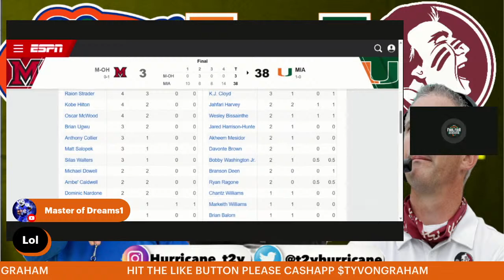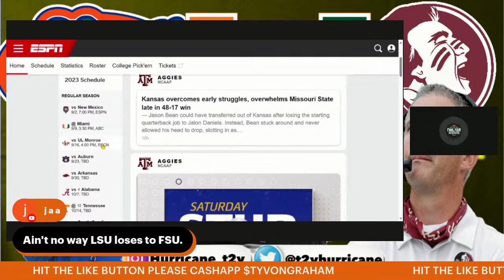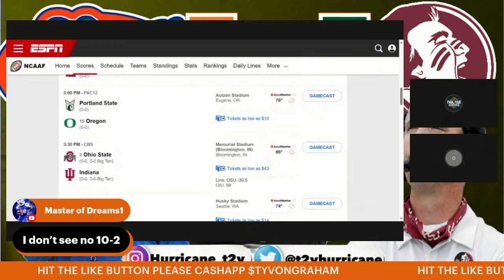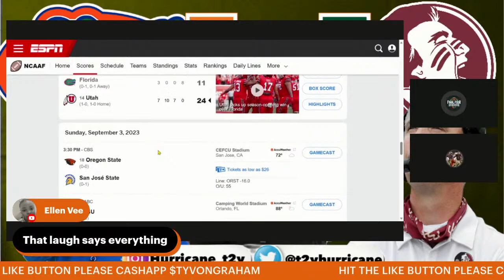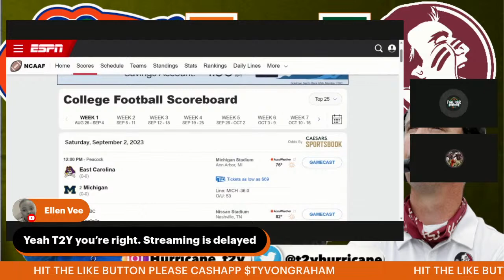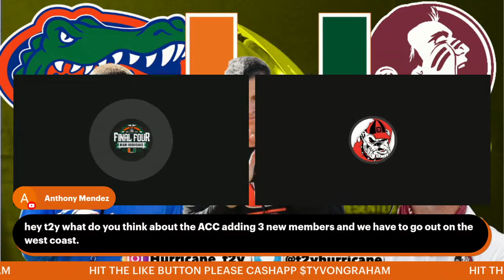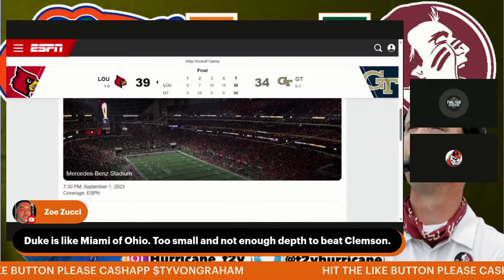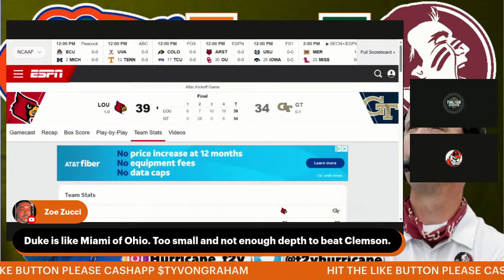the real Miami isn't in Ohio college football gameday